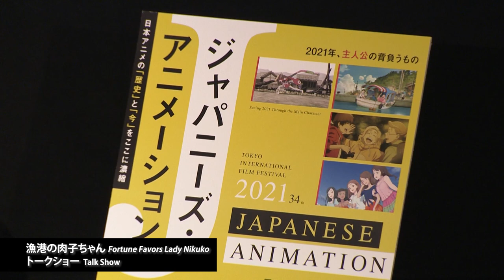『漁港の肉子ちゃん』渡辺歩 Watanabe Ayumu （監督）、石井いづみ Ishii Izumi （声優）"Fortune Favors Lady Nikuko"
ジャパニーズ・アニメーション
2021年、主人公の背負うもの
『漁港の肉子ちゃん』
監督：渡辺歩
登壇ゲスト：トークショー：渡辺歩（監督）、石井いづみ（声優）

11/07 [SUN]

Japanese Animation
Seeing 2021 Through the Main Character
"Fortune Favors Lady Nikuko"
Director:Watanabe Ayumu
Guest: Talk Show: Watanabe Ayumu (Director), Ishii Izumi (Voice Actor)